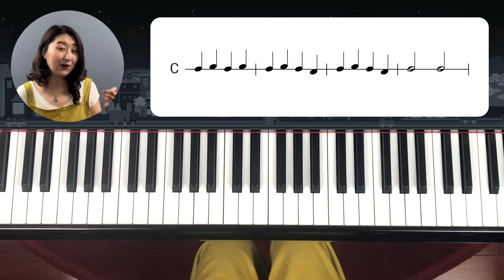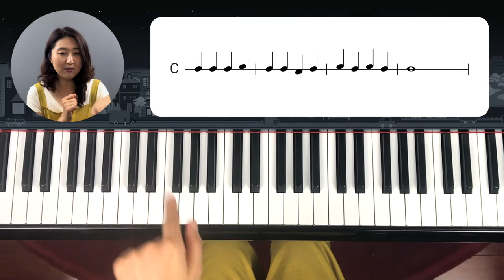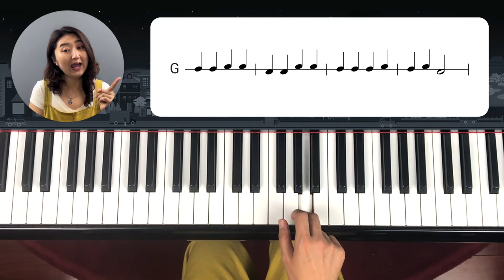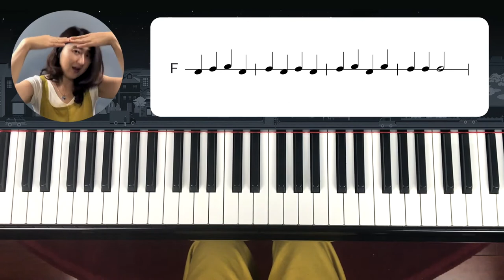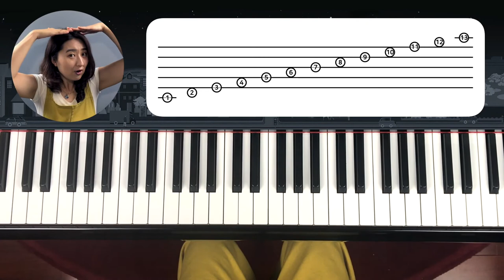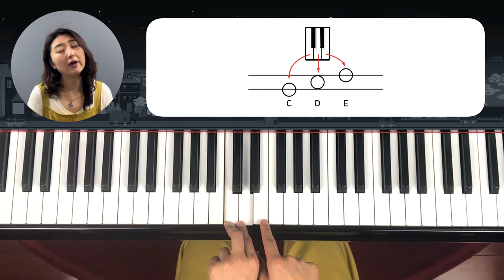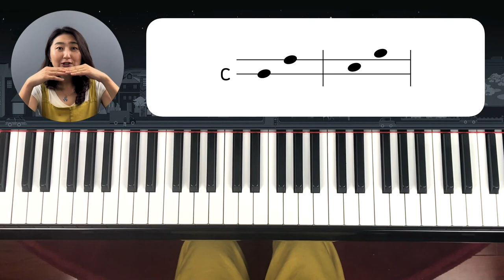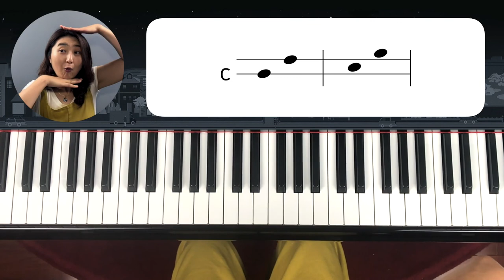[Piano Tutorial] 피아노 놀이 2 - 레슨 2 : 오선 + 덧줄 익히기와 스텝, 스킵 배운 뒤 선 두개로 피아노 치기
오선 아래로 내려가는 덧줄과 위로 올라간 덧줄을 익히고 스텝과 스킵을 이용해 두 선에서 피아노 쳐 보기를 합니다.

교재는 뮤지움 네이버 블로그에서 받으실 수 있어요. ^^